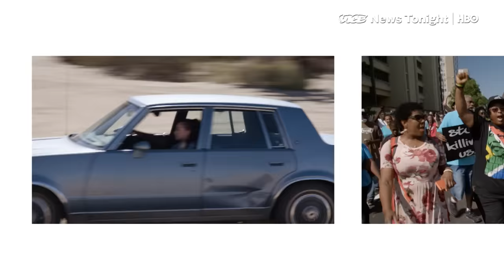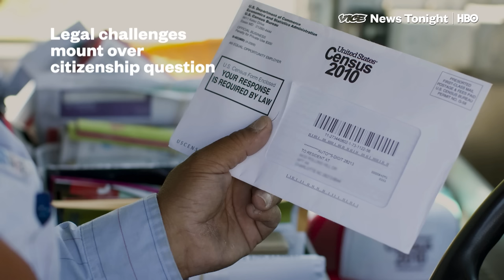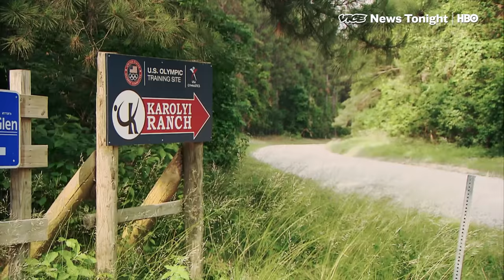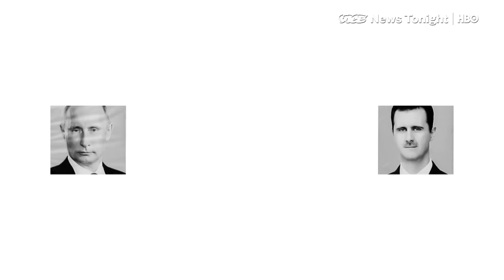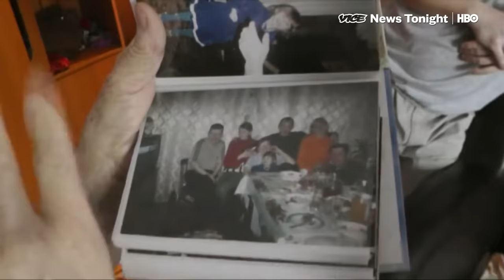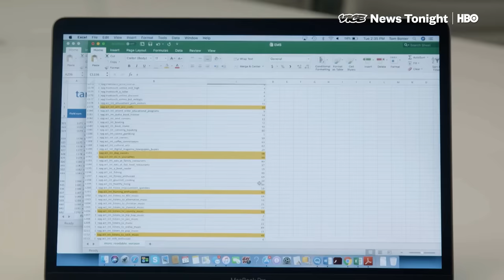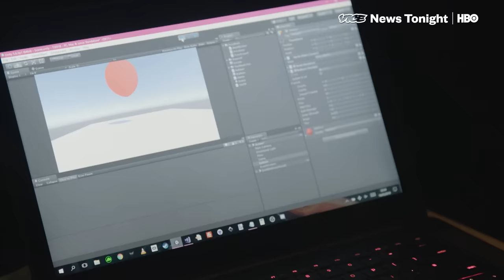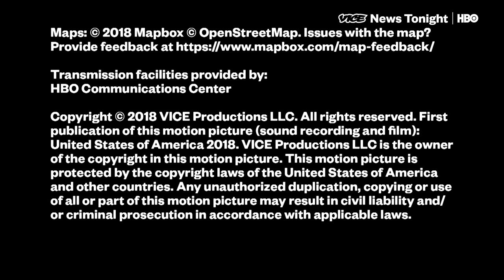Gamers On A Train & Russia's Shadow War: VICE News Tonight Full Episode (HBO)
This is the March 27, 2018 FULL EPISODE of VICE News Tonight on HBO.

3:45 In the wake of Larry Nassar's conviction for repeated sexual abuse, several gymnasts have come forward to describe their experiences training at the Karolyi Ranch in Texas. VICE News spoke to Mattie Larson, a one-time Olympic hopeful who quit to escape the USAG system.

9:45 - A glimpse into Russia’s shadowy ground war in Syria has emerged after as many as 300 private military contractors were reported killed or wounded in a U.S. airstrike last month. Wives and widows of the victims have received little in the way of official confirmation.  That's being most keenly found in towns like Abest, in central Russia, where many of the military contractors departed from, and didn't return.

14:23 - How political campaigns use data to target ads to voters.

17:17  Train Jam is a collection of 350 designers, artists, musicians, and coders traveling via Amtrak to the Game Developers Conference and creating games. They have only 52 hours to make a video game from scratch. Vice News joins them on one leg of their journey to watch as they make games.